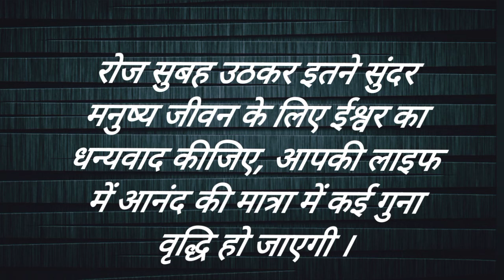6 महीने में खुद को कैसे बदले||Motivational video||Shivani Motivation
6 महीने में खुद को कैसे बदले||Motivational video||Shivani Motivation